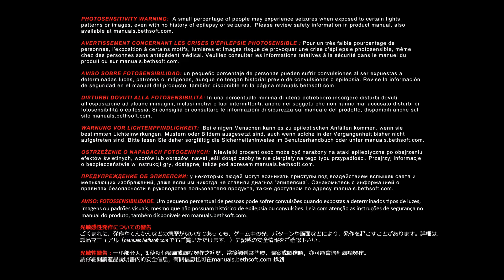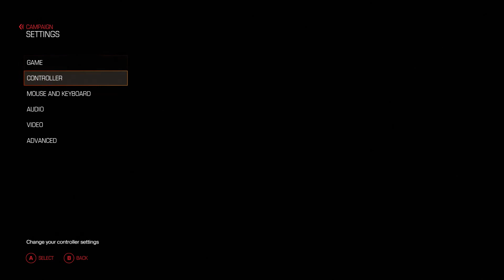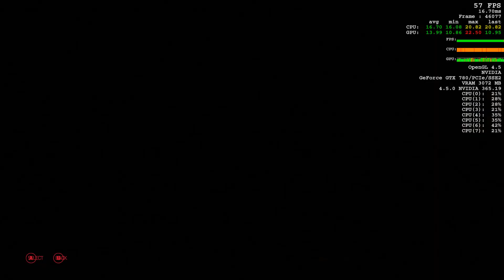DOOM ⛧ Mission 01: Rip & Tear \ The UAC E1M1 No Commentary Gameplay DOOM 4 2016 PC idTech 666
Doom is a first-person shooter video game developed by id Software and published by Bethesda Softworks. It was released worldwide on Microsoft Windows, PlayStation 4, and Xbox One in May 2016 and is powered by id Tech 6. A port for Nintendo Switch was co-developed with Panic Button and released in November 2017. A reboot of the Doom franchise, it is the fourth title in the main series and the first major installment since Doom 3 in 2004.
Doom was announced as "Doom 4" in 2008, and that version underwent an extensive development cycle with different builds and designs before the game was restarted in 2011 and revealed as simply "Doom" in 2014. It was tested by customers who pre-ordered the 2014 Bethesda game Wolfenstein: The New Order and also by the general public. Mick Gordon composed the music for the game, with additional music contributed by Ben F. Carney, Chris Hite, and Chad Mossholder.
Players take the role of an unnamed space marine as he battles demonic forces from Hell that have been unleashed by the Union Aerospace Corporation on a future-set colonized planet Mars. The gameplay returns to a faster pace with more open-ended levels, closer to the first two games than the slower survival horror approach of Doom 3. It also features environment traversal, character upgrades, and the ability to perform executions known as "glory kills". The game also supports an online multiplayer component and a level editor known as "SnapMap", co-developed with Certain Affinity and Escalation Studios, respectively.
Doom was well-received by critics and players. The single-player campaign, graphics, soundtrack, and gameplay received considerable praise, with reviewers crediting the game for recapturing the spirit of the classic Doom games and first-person shooters of the 1990s, whereas the multiplayer mode drew the most significant criticism. It was the second best-selling video game in North America and the UK a few weeks after its release, and sold over 500,000 copies for PCs within the same time period. A sequel titled Doom Eternal was announced at E3 2018 for Nintendo Switch, Microsoft Windows, PlayStation 4, Xbox One and Stadia and will be released in March 2020.

Gameplay

Single-player
According to the game's executive producer Marty Stratton, the key principles of Doom's single-player mode are "badass demons, big effing guns, and moving really fast". The game allows players to perform movements such as double jumps and ledge climbs throughout levels of industrial and corporate fields of a Union Aerospace Corporation (UAC) research facility on Mars and then levels of Hell, as the combat system puts emphasis upon momentum and speed. The approach is known as "push-forward combat", which discourages players from taking cover behind obstacles or resting to regain health while playing from the "Doom Slayer"'s perspective. Players instead collect health and armor pick-ups by killing enemies. "Glory Kills" is a newly-introduced melee execution system; when enough damage has been dealt to an enemy, the game will highlight it and allow the player to perform a quick and violent melee takedown, rewarding the player with small health recovery.The game features a large arsenal of weapons which can be collected and freely switched by players throughout the game and require no reloading. Recurring weapons of the series also make a return, including the super shotgun and BFG 9000. The BFG has a very small ammunition capacity, but is extremely powerful. Similarly, the chainsaw returns, but has been reintroduced as a special-use weapon that relies upon fuel, but can be used to instantly cut through enemies and provide a greater-than-normal drop of ammunition for the player.Many enemies also return from the original game, such as the Revenant, Pinky, Mancubus, and Cyberdemon, with many also redesigned. Doom's campaign was made to be at least 13 hours long, and the "Ultra-Nightmare" difficulty level features permadeath, which causes the savegame to be lost once the player dies. The campaign also features 13 levels.Many of the levels have multiple pathways and open areas, which allow players to explore and find collectibles and secrets throughout the levels. Many of these collectibles can be used as part of Doom's progression system, including weapon mods, rune powers, and Praetor Suit upgrades.